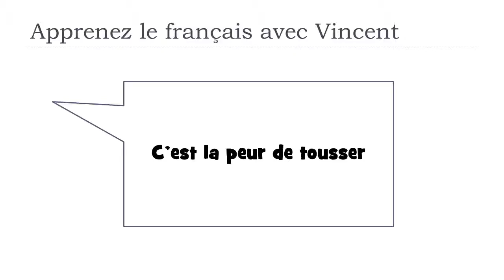Learn French words